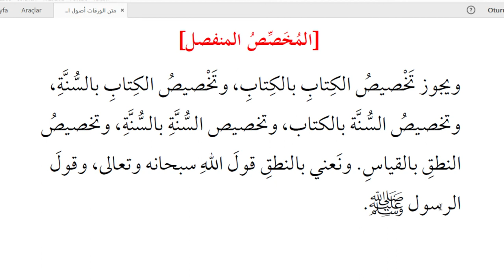EL VARAKAT 7. DERS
El varakat fi usulul fıkh 7.ders (عام و خص)

İslam, ilim, medrese, arapça, fıkıh, fıkıh usulü, El varakat, varakat , varakat dersleri, usül ilimleri, gramer, hadis, tefsir, hadis, akaid, belagat, İslami  ilimler medrese